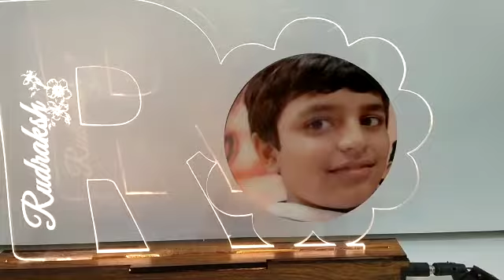Led acrylic name iniatial frames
Led acrylic name iniatial frames with engraved names
Width 8 inch - 590 ship inclided
Width 12 inch 750 ship included